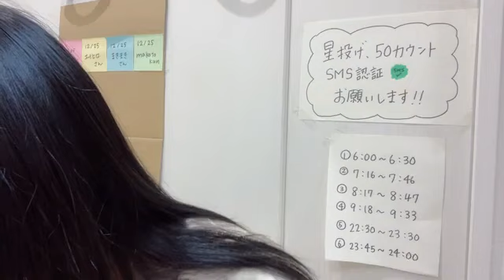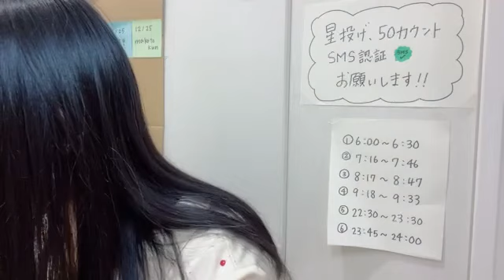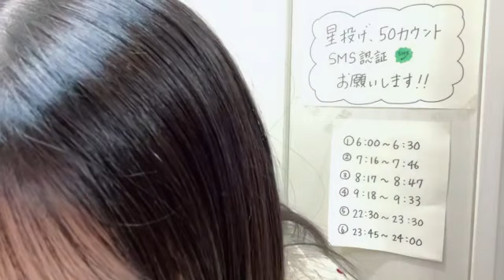鈴木彩夏(STU48 2期生)2022年12月27日SHOWROOM